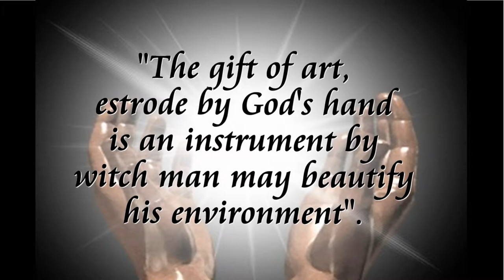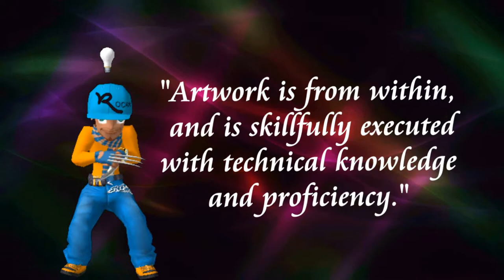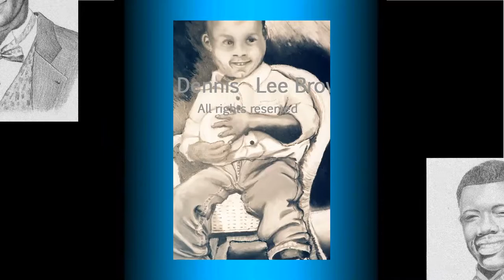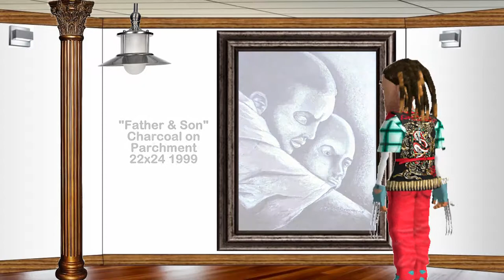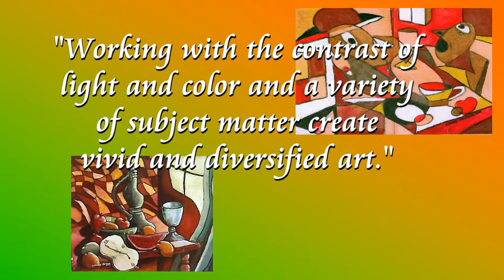Dennis's House of Fine Art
"DIVERSITY", an art exhibit of Dennis Lee Brown's fine artwork in oils, acrylics, pastels, charcoal and graphite